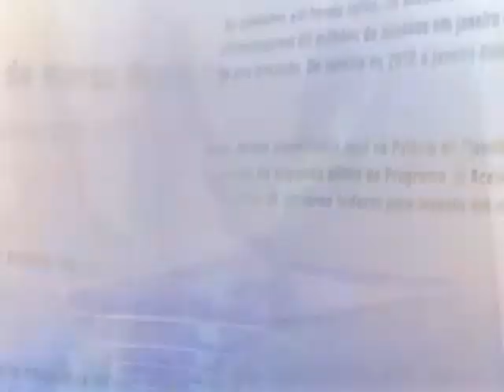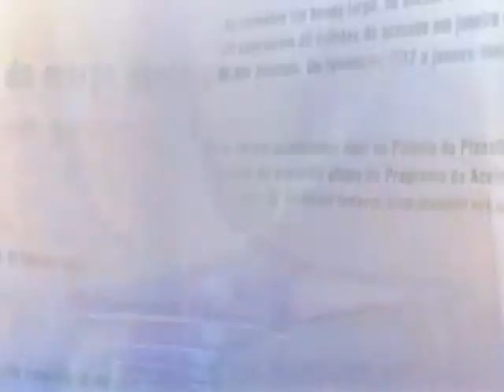Direto do Planalto - 10 de outubro